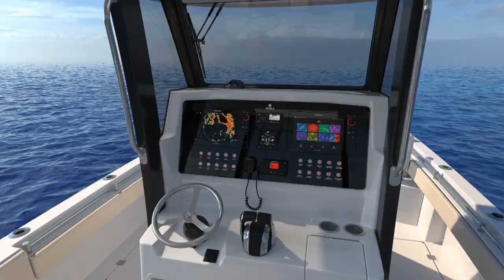Aquila 28 Molokai | Power Catamaran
MEET THE ALL-NEW AQUILA 28 MOLOKAI POWER CATAMARAN
The incredible ride, inspired by native Hawaiian watercraft, is born from the rigors of island hopping in the tumultuous waters of the pacific, making the Aquila 28 Molokai suited for most any boating condition. A true versatile boat that amplifies your boating lifestyle.

COMMANDING CONTROL
The center console positions the operator with a 360-degree line of sight. Controls are arranged for ease of operation.

FAMILY FRIENDLY
Wrap around seating with lush upholstery and full size forward opening console with access for storage or optional pump out toilet.

AN ANGLER’S DREAM
Every fishing feature is strategically positioned. Equipped with abundant rod holders, lighted livewell, fish boxes and additional rod/tackle storage.